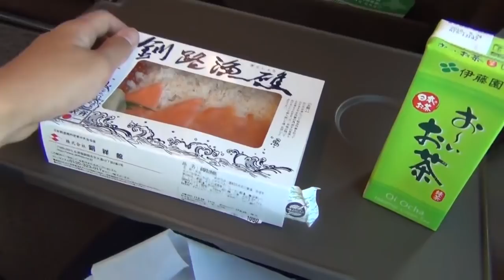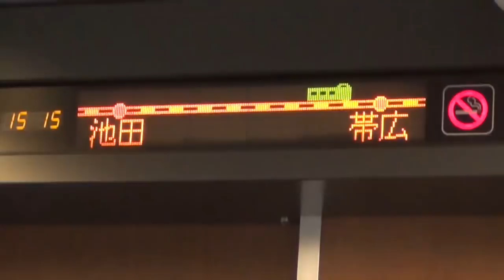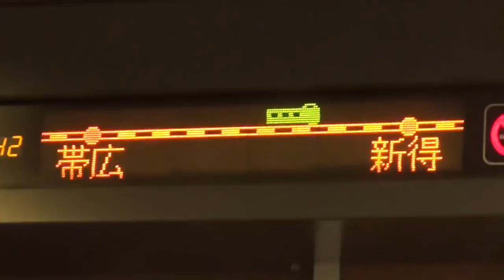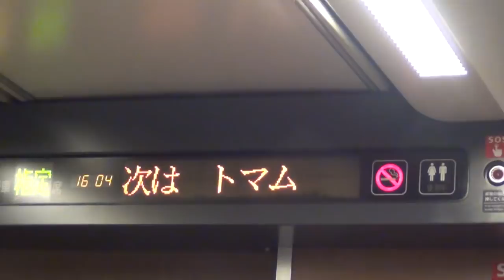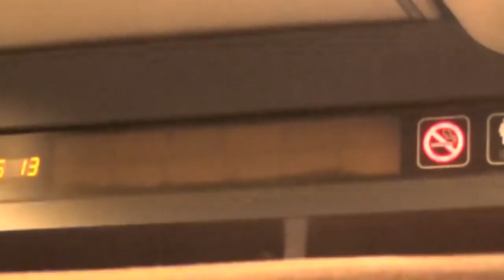（１８３）釧路～南千歳 スーパーおおぞらグリーン車乗り通し【２度目の最長往復切符の旅番外編 第１６８日】《釧路駅→南千歳駅》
第２回最長往復切符の旅　通算第１６８日目
2017年９月２９日
インド人の格好はスポンサーさんの宣伝に協力をしたいと考えてのことです。その成り行きは以下の２本の動画をご覧ください。

スポンサーのご紹介
日本ボディーアート協会
皮膚に傷をつけ、着色するものではなく、色素で皮膚を染色するタトゥーで、大変歴史あるものです。

インド・アラブ雑貨と民俗衣装店ジジ
今回インドの衣装を着用して旅行しますが、これはジジさんからお借りしたものです。

既に四国を除いて日本を２周しています。このため、あと四国以外の日本を２周し、四国を４周することになります。以降、四国編については「四国一長いきっぷの旅」というタイトルで投稿します。
四国最長往復切符の旅　通算第１１４日目

一連の日本４周旅行については、
また、長いですが最終回もご覧いただくと、全容が見えると思います。この最長往復切符の旅行で２７５本の動画があります。